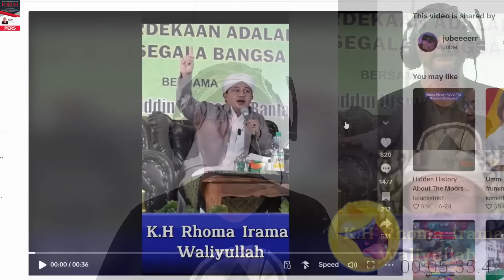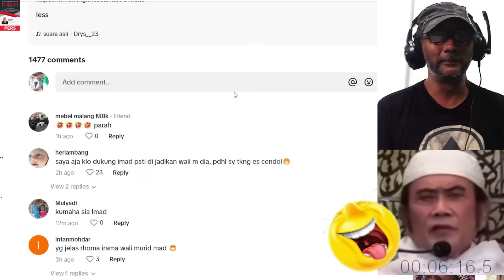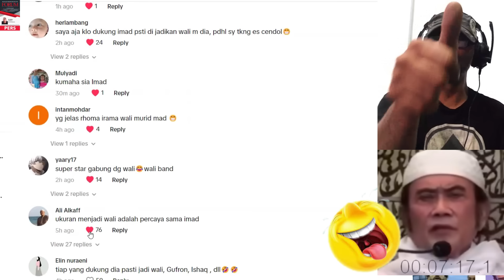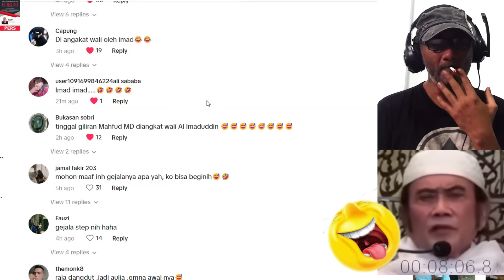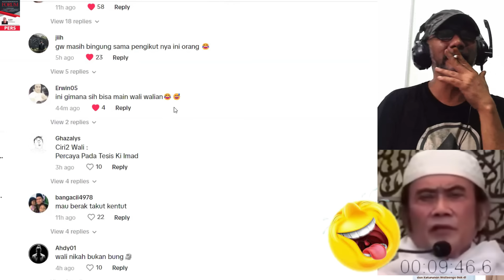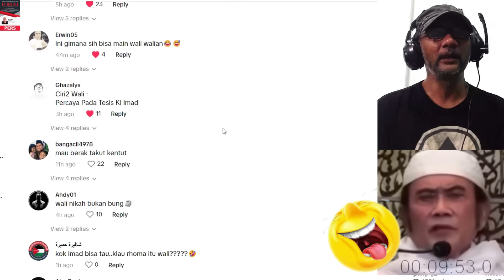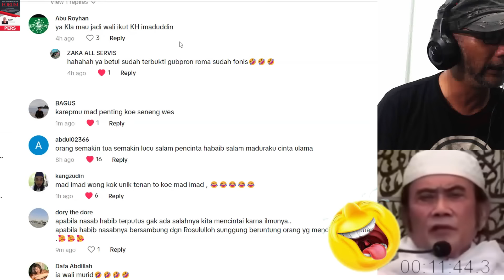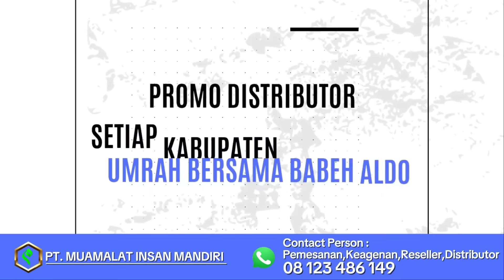ALLAHU AKBAR !! RHOMA IRAMA WALI ALLAH DIANGKAT OLEH IMAD SANG PEMIMPIN PARA WALI ALLAH ZAMAN INI !?